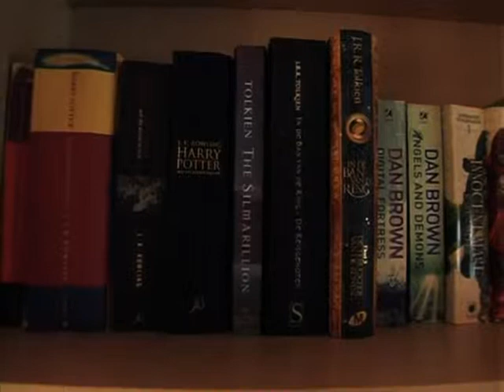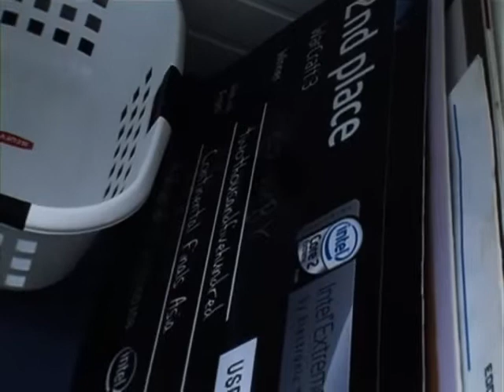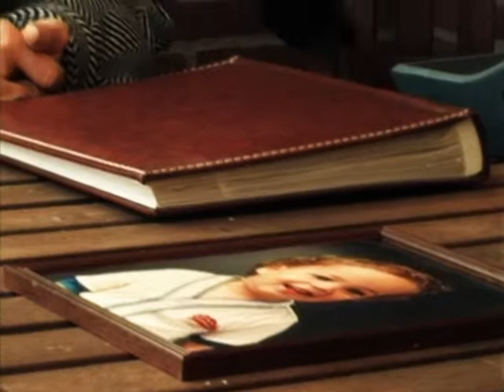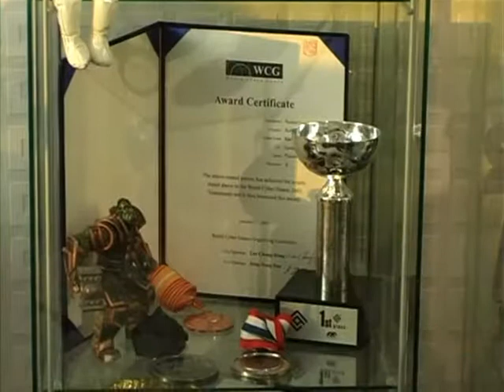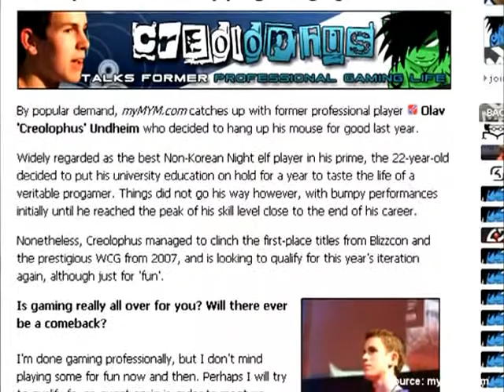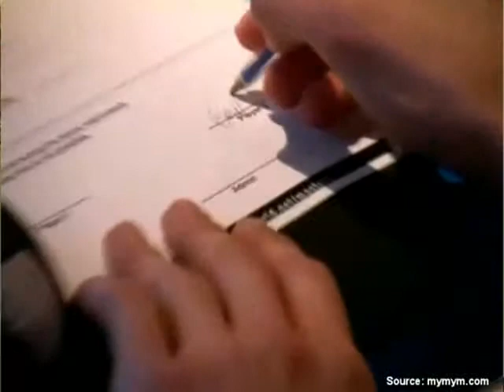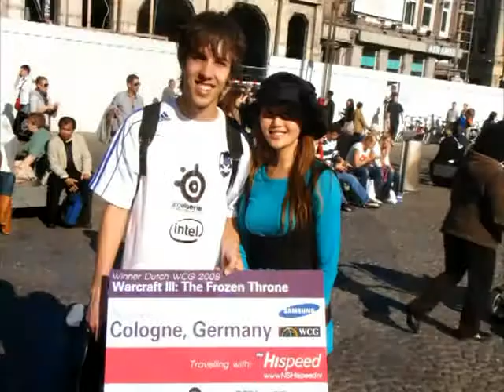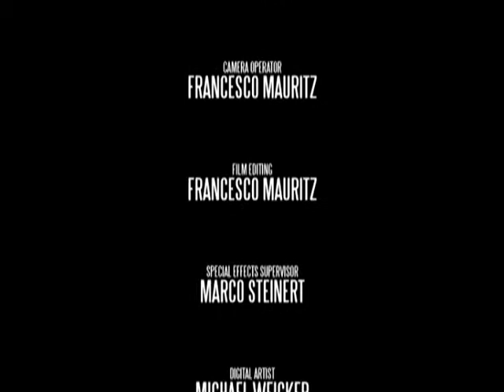The Life of Manuel "Grubby" Schenkhuizen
When a pianist reaches world glory, he's usually exceptionally good at what he does. The way he handles the keys is unrivaled and he inspires awe in everyone watching.

Manuel Schenkhuizen is a pianist and his exceptional skills have to do with keys, but he doesn't use them on a piano. The keyboard is his instrument of choice. Manuel, known as Grubby to the gaming scene, is one of the best WarCraft players in the world.